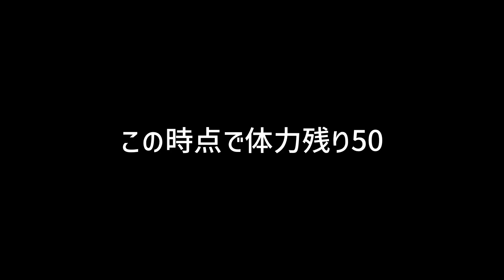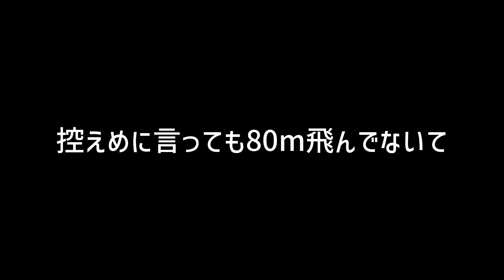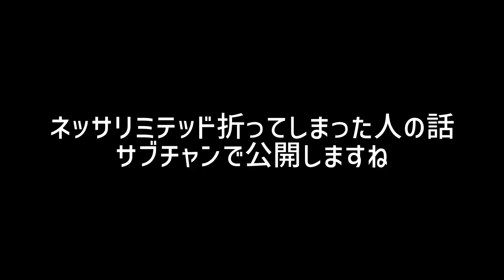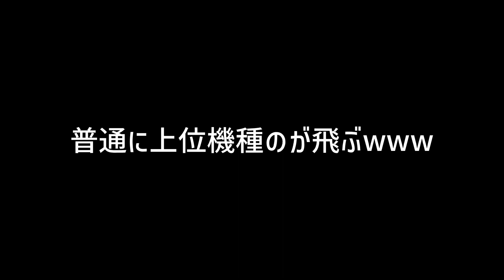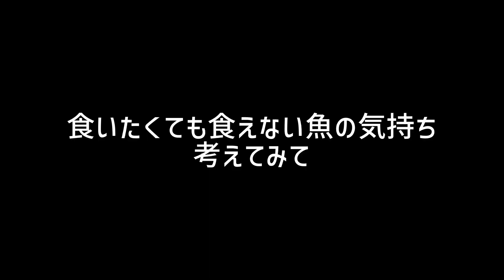【スピニング編】サーフ系ロッドをガチ飛距離測定してみたスピニング編｜ネッサXR・リミテッド・ジェノス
サーフロッドで実際のところどんだけ飛んでるのかガチでチェックしてみました。向かい風2〜4mとちょっと条件が悪かったのですが、今回はそのスピニング編です。測定したロッドは下記の通り。
21ネッサXRスピニングモデル「S106MH」
18ネッサリミテッド「S100MH」
18エクスセンスジェノス「S100MH」

【ベイト編】サーフ系ロッドをガチ飛距離測定してみた｜ワールドシャウラ・フィッシュマン・ジェノス・ネッサXR

そんな撮影協力者達はこちら
先日ベンダバールで小座布団を釣り上げた
cool beans @k_casiaさん
9月好調
NESSAくん(青グラ) @saitou_mini4wさん

ネッサXRベイトキャスティングモデル「B104M+」の実釣インプレッションはこちら

そんなネッサXRスピニングモデル「S106MH」の本音実釣りインプレッション動画はこちら

そんな21ネッサXRはこちら

そんな21ネッサXRのプレビュー記事はこちら

そんなVJ-22(半)のワーム部分はこちら

そんなサブチャンネルはこちら

【釣れる使い方】サーフでヒラメに口を使わせるヘビーシンキングミノーの極上のノウハウ｜HERDCOREヘビーミノー90

【釣りたい人へ】ヒラメを釣るにはミノーをこう動かせ！ワーシャ1833RS-2でミノーゲーム徹底解説｜魚道ヘビーサーファー90

【釣れない人へ】君の釣りは間違っていない｜ヒラメは絶対に釣れるようになります｜ルアープレゼント企画開催中（ヨイチ99バリスタ）

【サーフシンペンチューニング】ワームで食わなきゃこれ使え！｜「ヨイチ99バリスタ」ダウンフックチューンでブリッブリな泳ぎはやばいわ｜ima

【餌超え】困ったらこれ投げとけ！｜寝坊してもこのワームでヒラメが釣れます

そんなHITルアーはこちら
HARDCORE ヘビーミノー90 ヒラメピンクゴールド：
オンスタックル ワインドシャッド75：
OWNER 静ヘッド 24g：

そんなベイトタックルはこちら
シマノ
18アンタレスDCMD XG：
21アンタレスDC XG LEFT：
ワールドシャウラ1833RS-2（メイン）：
エクスセンス ジェノスベイトB108M+/R（サブ）：
DUEL
HARDCORE PE X4 2号：
CN500（カーボナイロン）6号：

▶︎動画で使ってるルアー
ジャンプライズ 飛びキング105HS：
ima 魚道ヘビーサーファー90 ヒラメゴールド：
ima YOICHI99バリスタ：
ima sasuke120裂空：
ima Jetty135S：
ima YOICHI99：
ima 市松30：
シマノ 熱砂ヒラメミノー135S FB：
HARDCORE モンスターショット95S：
HARDCORE ヘビーショット125S：
ポジドライブガレージ フラットフラッターヘビー：
DUO ドラッグメタルTG40：
OWNER ファイアヘッド20g：
MAGBITE スナッチバイトシャッド4：
MAGBITE スナッチバイトシュリンプ4：
MAGBITE 艶バサロ28：
ECOGEAR カタクチミノー4：
ECOGEAR パワーシャッド4 房総プラチナキス：
※一部カラーや仕様は違います
※URLはAmazonアソシエイトリンクを使用しています。

▶︎サーフヒラメベイトタックル所感はこちら

▶︎サーフスピニングタックルをのインプレッションをブログ記事で詳しく紹介

※お友達申請していただく場合は「YouTube見ました」など一言添えていただけると助かります。

クリエイト・撮影機材などはこちら

SONY α6400：
RODE VideoMicro：
DJI OSMO Action：
DJI OSMO Action 充電キット：
Neewer LEDビデオライト：
iPad Pro 12.9（第4世代）：
Apple Pencil（第2世代）：
USB Type-Cハブ iPad Pro対応 6in1：
PCフィルター専門工房ペーパーライクフィルム：
ソフト：LumaFusion、Procreate、etc